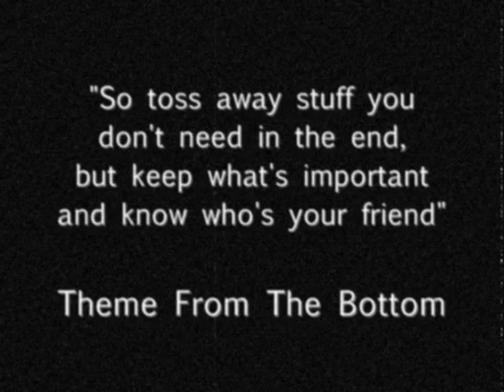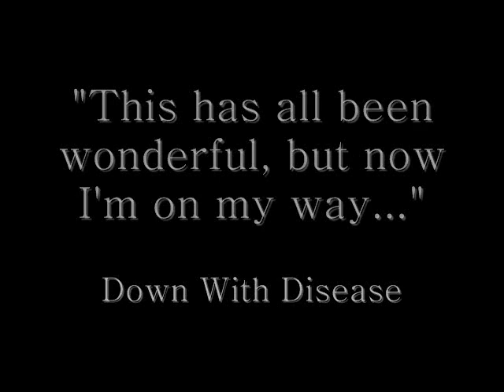Phish Slideshow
A tribute
Fishman never looked better